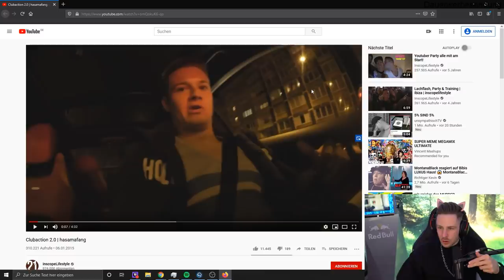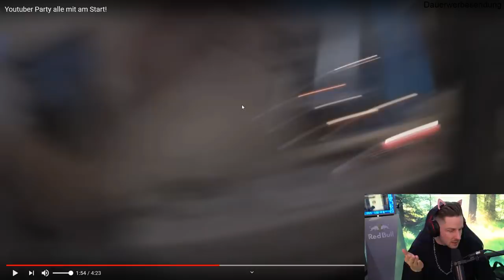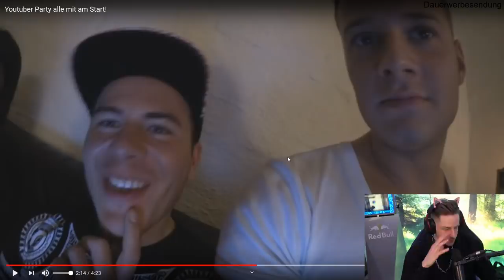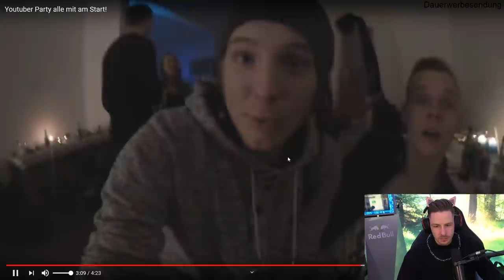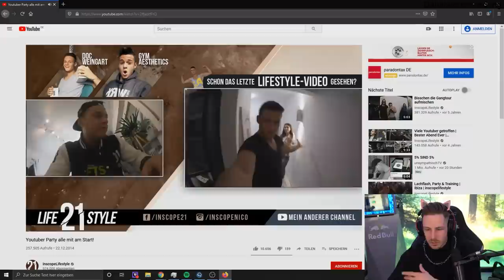Reaktion auf ALTE Videos von @inscope21 (CRINGE)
Reaktion auf ALTE  @inscope21  Videos (CRINGE)

Check @inscope21  ab